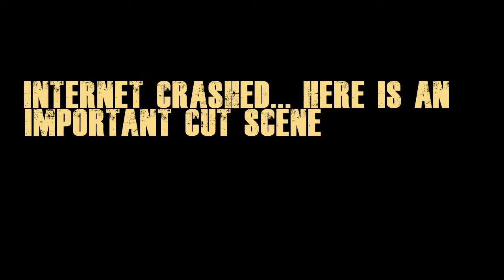Underwater base!=Just Cause 3=#8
Comment if you want me to play a certain game, I would love to play the games that you guys enjoy!